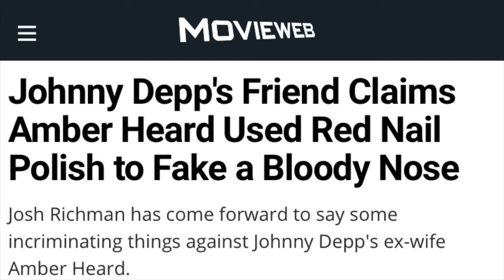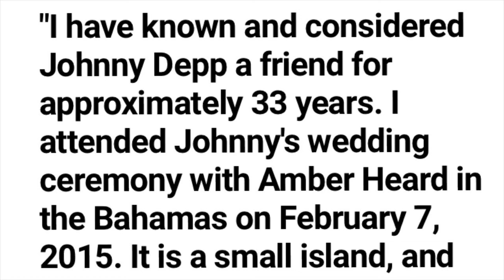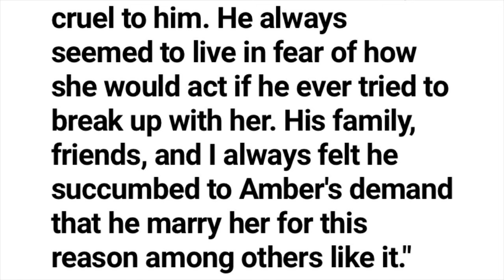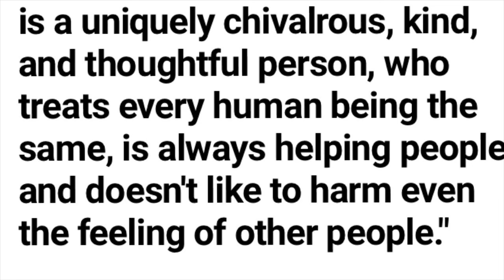Johnny Depp’s Friend, Josh Richman, Amber’s Heard FAKED Injury !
Thank you for your support, it means more then you could imagine.

Please check out :

NEW VIDEO FOOTAGE From LAPD Body Cam Proves Amber Heard Is nothing but a Liar. This is the second time the LAPD showed up to Johnny Depp’s LA Penthouse.